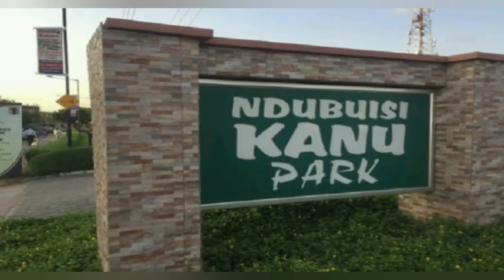BREAKING: EX-MILITARY GOVERNOR NDUBUISI KANU DIES AT 77